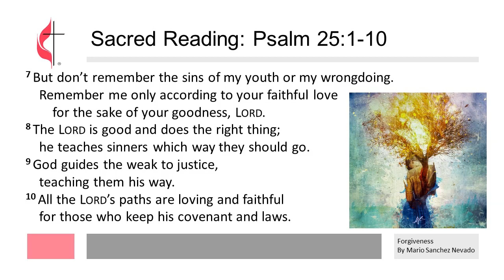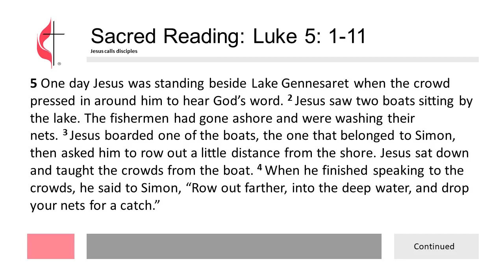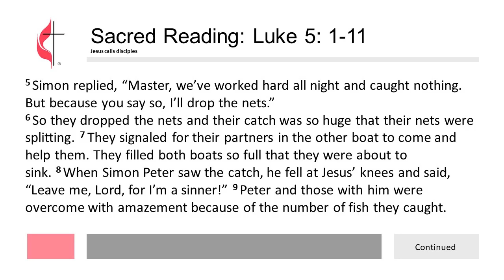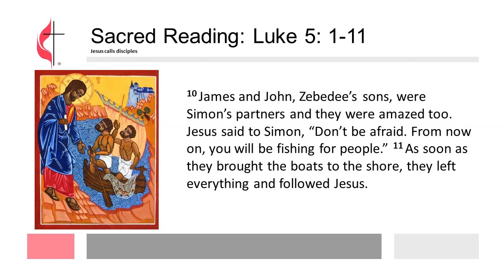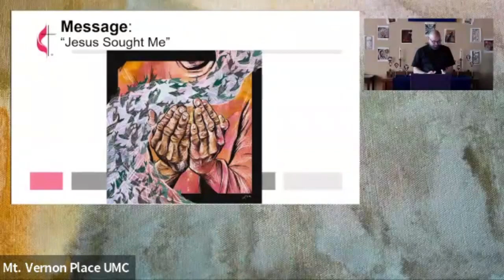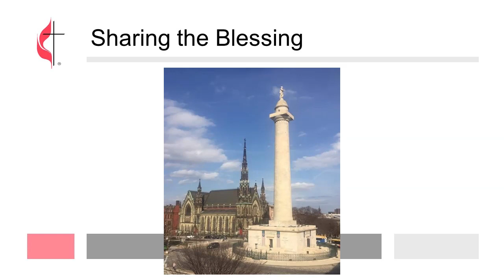Worship v 2024 2 18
Welcome to Mount Vernon Place UMC in Baltimore, MD.  Today is Sunday, February 18th and Pastor Yost is sharing a message entitled “Jesus sought me”. Based upon Psalm 25:1-10 and and the Gospel according to Luke, Chapter 5:1-11. Jesus doesn’t seek out trained rabbis and priests to be his disciples; instead, he calls a few Galilean fishermen to follow him and join his ministry. In this story, Jesus tells Simon Peter to drop his nets one more time, even though they’ve been fishing all night long and have caught nothing. To their surprise, they haul in nets bursting with fish. In response to this abundant miracle, Peter says, “Go away from me, Lord!” And yet, Peter and his partners drop their nets and follow Jesus. What is the beginning of your faith story? When has God sought you out? Have you ever felt like your calling was pursuing—or chasing—you? Did you resist? Did you follow?

We pray that the message this week blesses you with encouragement for the week to come.  We also would be thrilled to see you live and in person in the Asbury House next Sunday morning!